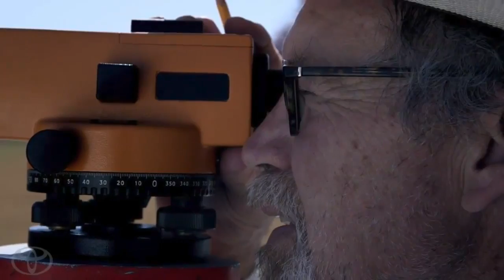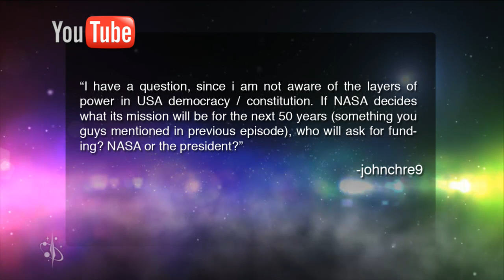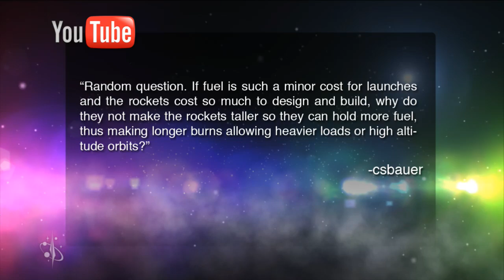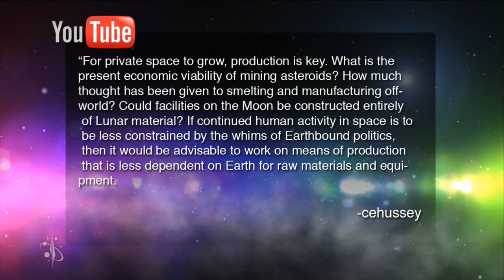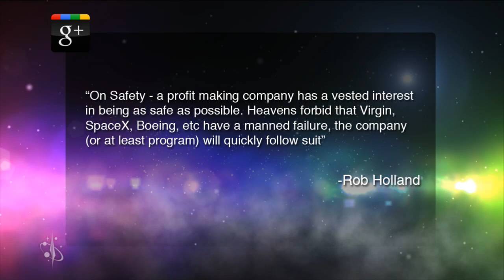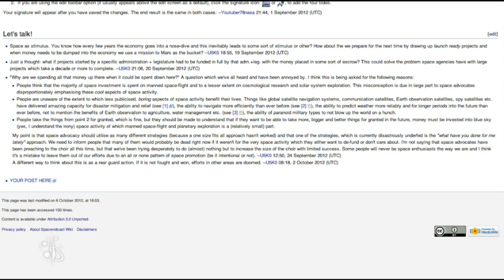Spacevidcast Live - The Space Shuttle's Final Endeavour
OV-105 or Space Shuttle Endeavour took one final mission, from the Los Angeles International Airport to the California Science Center. We take a quick peek at this amazing journey. In space news we have launch after launch after launch! A bunch of GPS satellites were delivered and of course SpaceX successfully sent the Dragon spaceship to the International Space Station aven after an engine anomaly.

For a full list of stories, links and more awesome check out the wiki article for this epicsode over

If you would like to continue the conversation also make sure to check out Spacevidcast epic, our paid for members only area. This exclusive part of Spacevidcast not only gets you gigs and gigs of additional content, but also helps keep the show going.